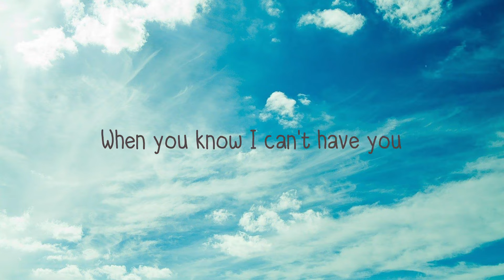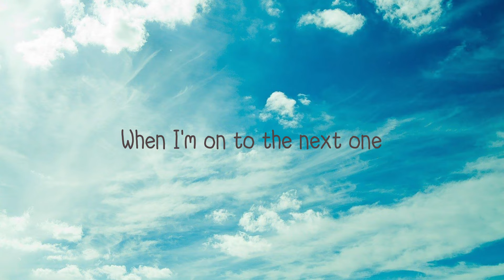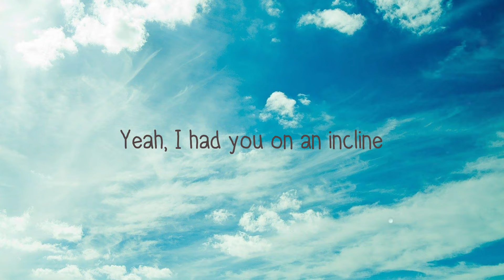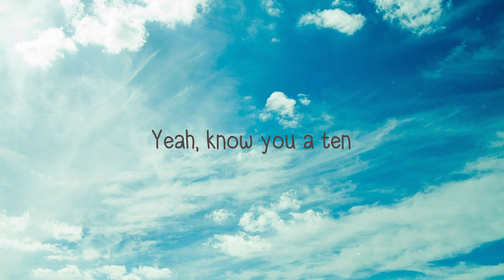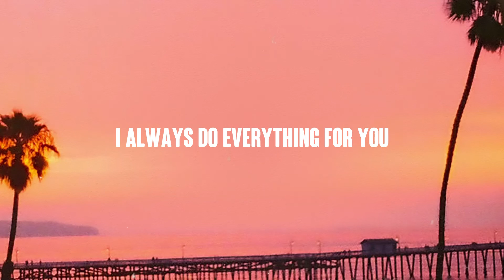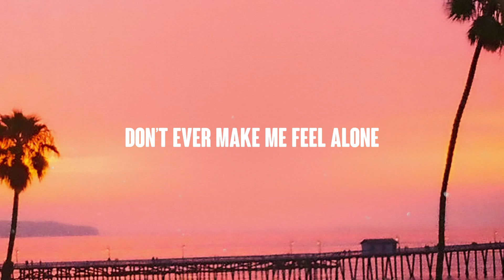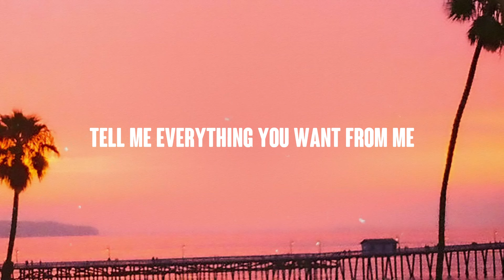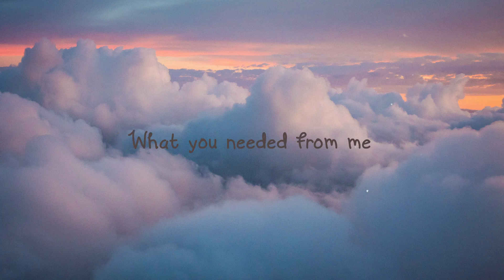Over - Lucky Daye {Lyrics-exploring} 🦟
Over - Lucky Daye {Lyrics-exploring} 🦟 del   Every time we link up
 It's only us there
 If you're so toxic to me
 What am I fiendin'
 Back
 But can we slip up
 And mix up sometimes
 Am I crazy for waitin'
 I might slide
 Back
 Yeah, you show me
 I don't want to rewind
 Yeah, know you a ten
 But that attitude ain't fine